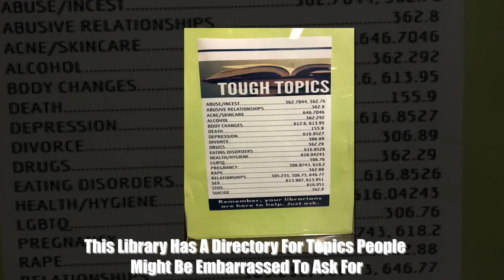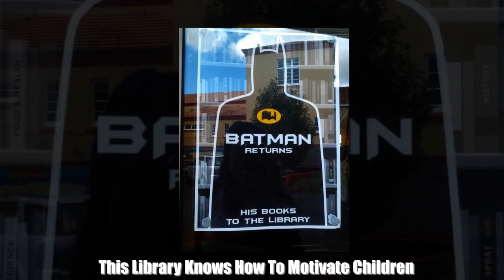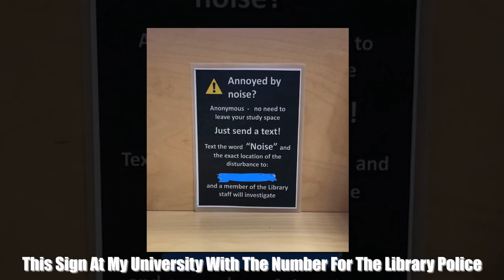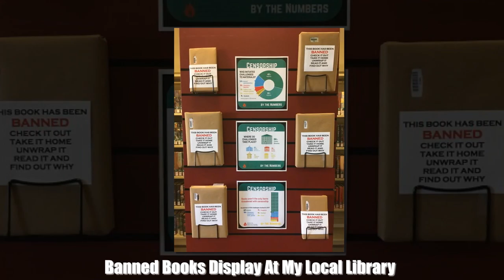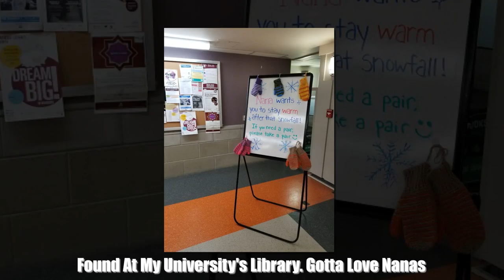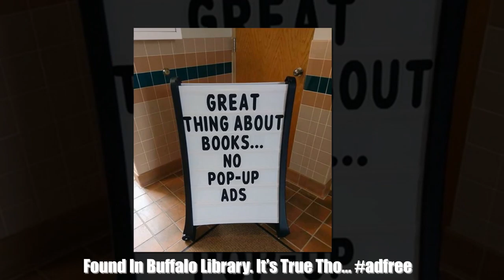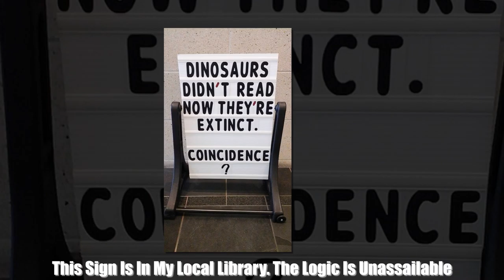Times Libraries Surprised Everyone With Their Creativity And Sense Of Humor